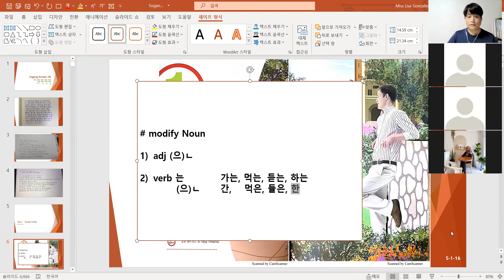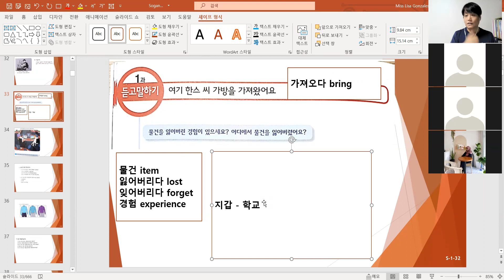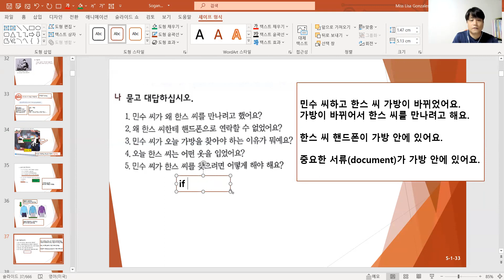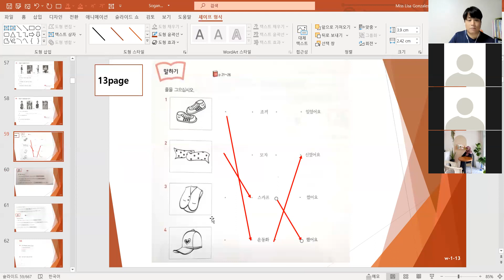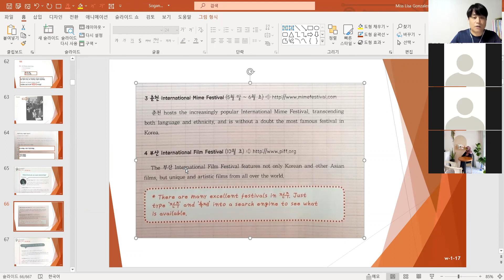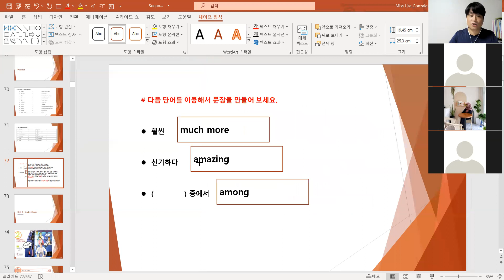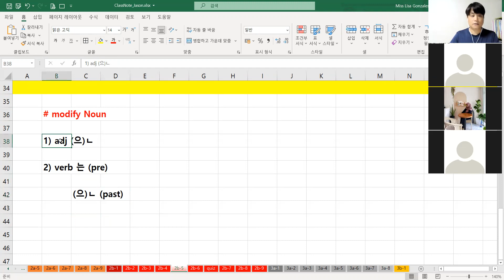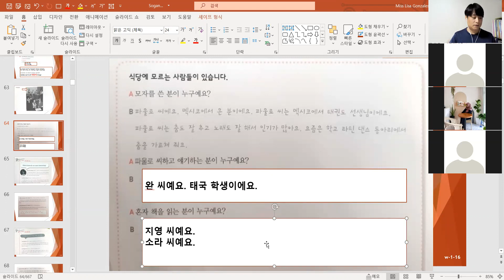sogangkorean2b unit2 210926 한국어 / Korean language online class